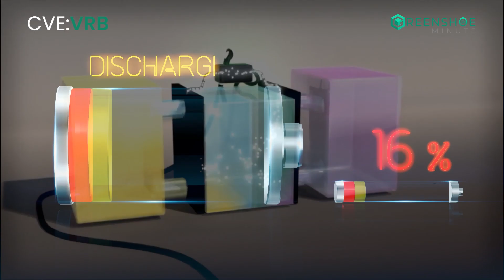Greenshoe Minute Commercial - VanadiumCorp Resource Inc. (VRB:TSX.V)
Greenshoe Minute 60 second cut-down spot for distribution on BNN Bloomberg television.  Host Mark Bunting speaks with Ian Mallory, Executive Chairman at VanadiumCorp Resource Inc. which trades on the TSX Venture exchange under the symbol VRB.